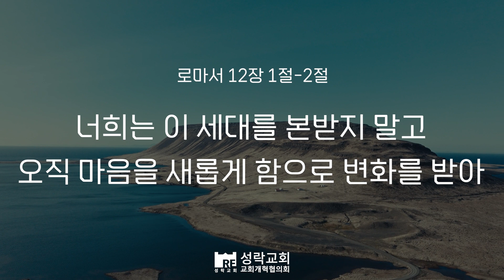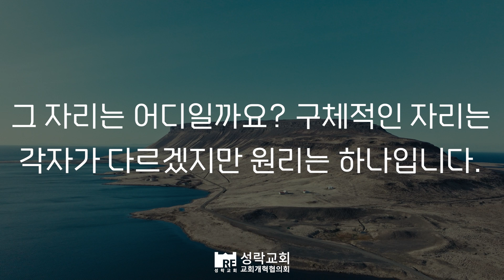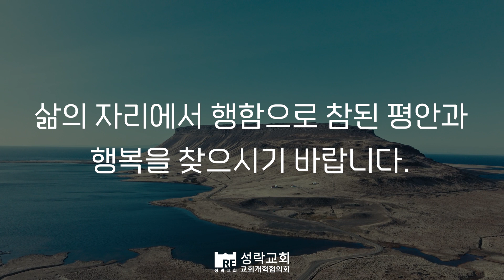[성락교회] 오늘의 양식 "성도의 바른 삶"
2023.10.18